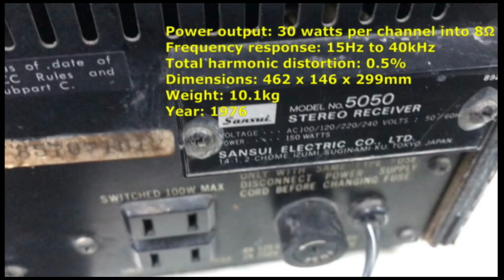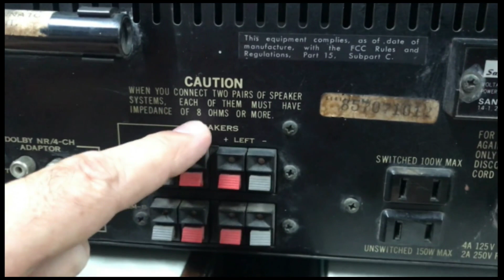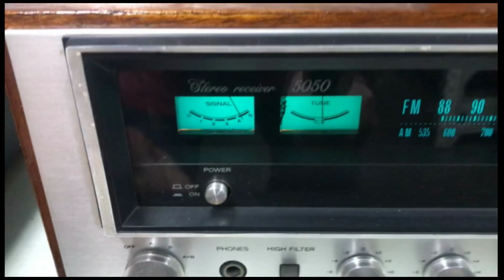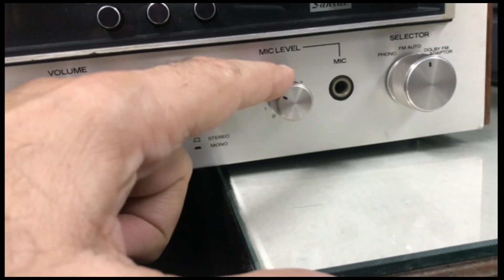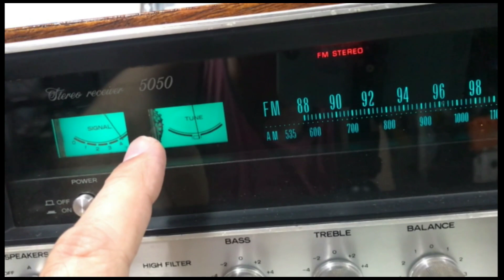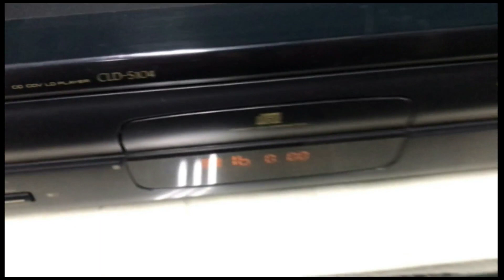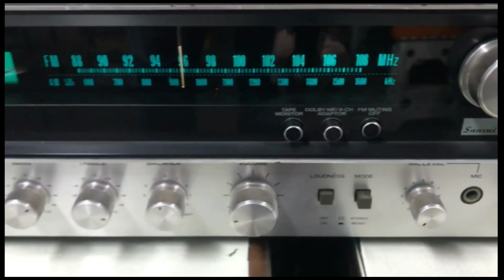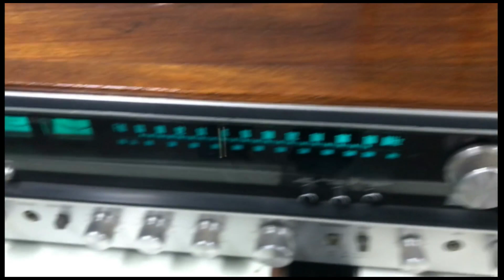O Rei do Som - Receiver Sansui 5050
Receiver Sansui 5050